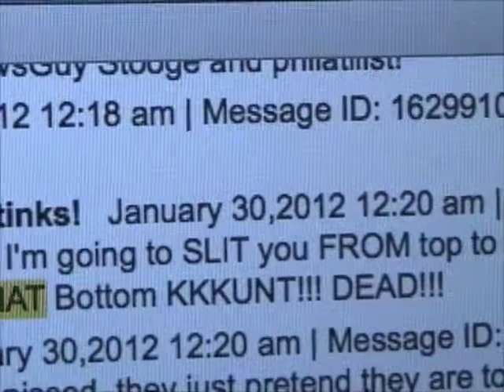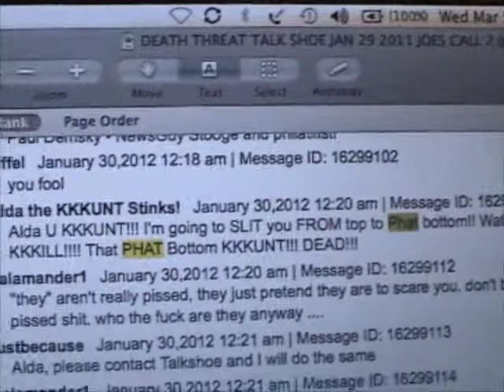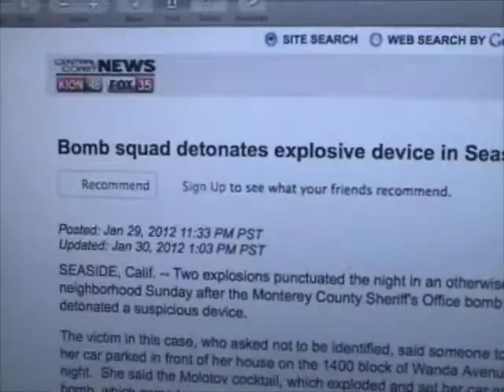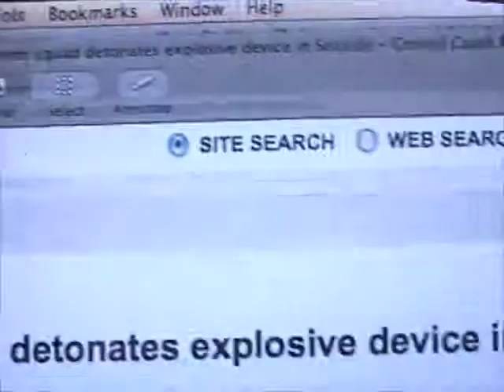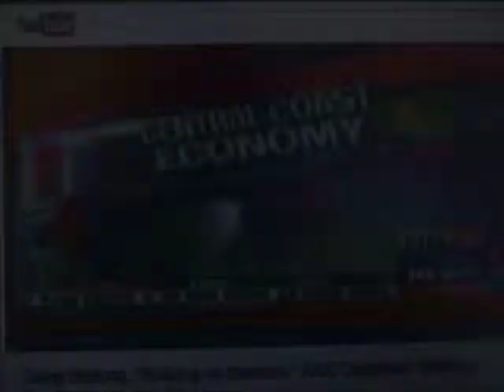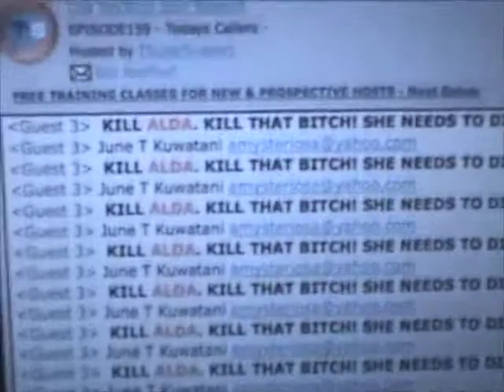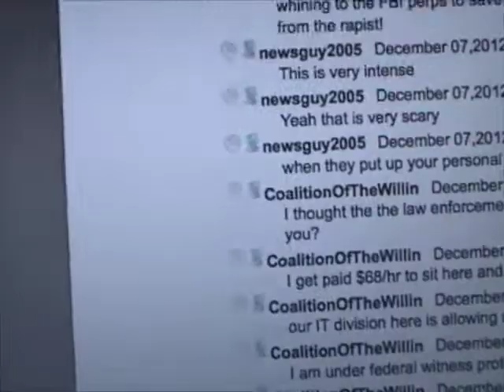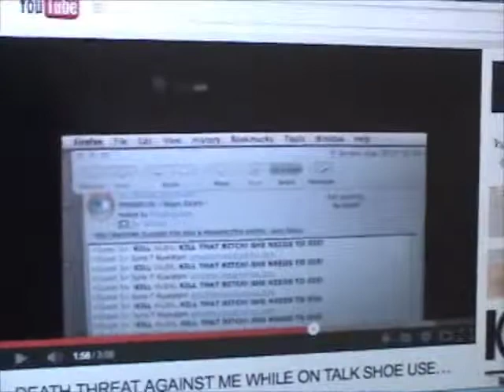Death/Intimidation Threats Revisit: Harass/Stalking Pattern Unfolds in (3) Cities Across California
March 5, 2014:  Revisiting Death Threats, and Intimidation Tactics from January, 2012 to February, 2014, while Residing in Three Different Cities.  In each location, Law Enforcement i.e. Local Police and/or Federal Bureau of Investigation (FBI) have been contacted for assistance.  In every location, Refusal to conduct an investigation transpires, various Talking Points are utilized, Ridicule in some cases, and I am left with these type of "Overt Threats" against my life.

This is to show the PATTERN of What this State, Corporate, and Academia Sponsored, Sanctioned, and Covered Up Criminal Domestic Terrorist Organization is doing, along with their Radicalized into Extremism Civilian Informant Nationwide Cult Community, who can be activated like all Sleeper Cells, when the Legitimate Agencies needs "BOOTS ON THE GROUND" to PUBLICLY BLITZ the Targeted Individual, Group, Organization and/or Company they have placed upon THEIR LIST for Systematic Destruction upon every aspect of the Target's living lives.

What this is to Legally Establish is:
1. a Pattern of Overt Intimidation and Threats that are conducted that continues to transpire, even when you MOVE to another City.

2. A Nationwide NETWORK of Civilian Sleeper Cells aka Civilian Informants, who these Agencies utilize as their BOOTS ON THE GROUND STREET TERRORIST'S - who can be ACTIVATED whenever a new Targeted Individual, Group, Organization, and/or Company GOES ONTO THEIR LIST for SYSTEMATIC DESTRUCTION.

3. To Show at no time, even when providing Law Enforcement Agencies Sufficient forms of Information - Will they Assist, other than to Ridicule, Hang Up On You, Demand You Provide the Name of the PERP, otherwise they cannot help, Refuse to Investigate, Refuse to Listen, Name Call, and Deprive you of your Rights Under the Color of Law, via a Conspiracy Against Rights.

January 30, 2012 - Marina, CA of the Monterey Peninsula, CA
0:25/19:37

December 5, 2012 and December 7, 2012 - San Rafael, CA of Marin County, CA
12:24/19:37

February 27, 2014 - Los Angeles, CA - Los Angeles County, CA
Was received in Email Account
16:20/19:37

INTIMIDATION and THREAT YOU TUBE UPLOADED VIDEO